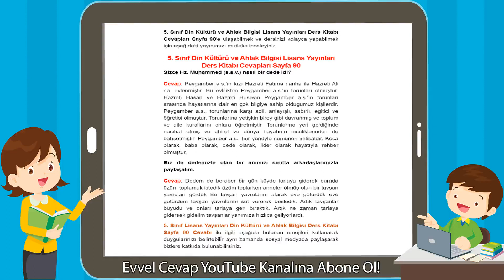5. Sınıf Din Kültürü ve Ahlak Bilgisi Lisans Yayınları Ders Kitabı Cevapları Sayfa 90